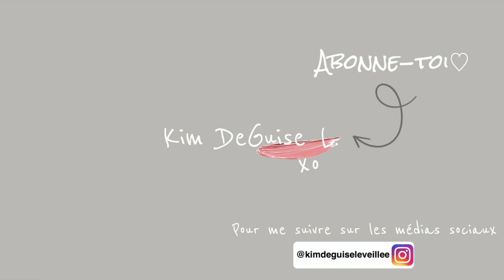Produits OUBLIÉS--Full face...redécouvertes!!!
Salut tout le monde! Merci d’avoir regardé mon vidéo. J’espère que vous avez apprécié!
 xo

kimmie_skate

AVIS: Cette vidéo n’est pas commandité.

PRODUITS MENTIONNÉS / PRODUCTS MENTIONED

* Laura Mercier Base de maquillage—Radiance

* Covergirl + Olay Simply Ageless 3 in 1 Foundation — 210

* Makeup Revolution Conceal and Define Concealer—C1

* Tarte Tarteist Liquid Highlighter — Exposed

* Joe Fresh Setting Powder—Translucent

* Maybelline Tattoo Studio Brow Tint Pen —Medium Brown

* Physician’s Formula Brow Last —Light Brown

* Pixi Beauty — Book of Beauty Palette

* ELF Aqua Beauty Molten Liquid Eyeshadow — Brushed Copper

* Too Faced Chocolate Soleil Matte Bronzer — Medium to Dark

* Maybelline FitMe blush — Light Rose

* NYX Lip Suede Matte Lipliner — Dainty Daze

* L’oreal Infaillible Paints— Spicy Blush 314